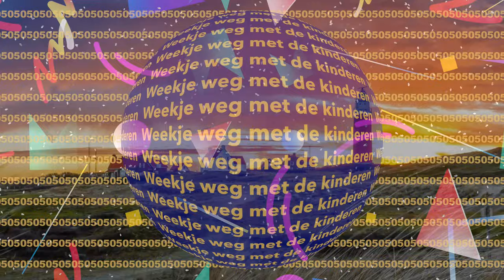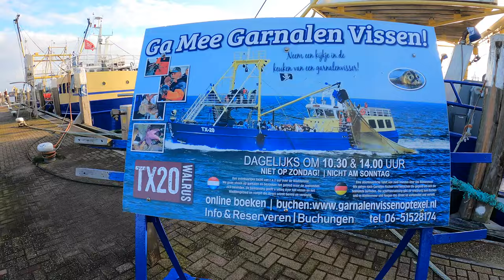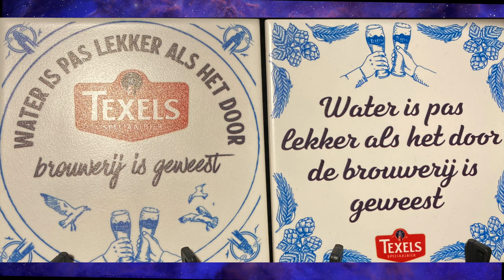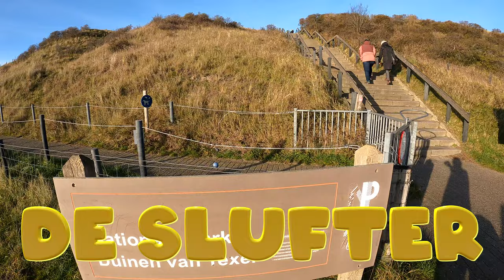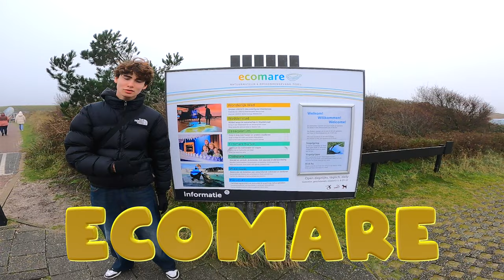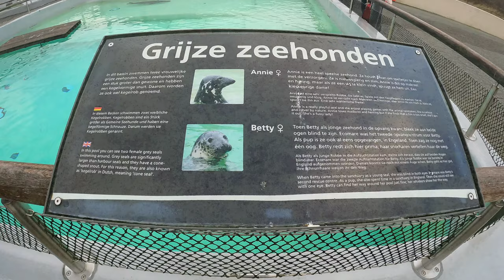Texel 2023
Omdat wij op 12 december 2023 50 jaar getrouwd waren, zijn wij met de kinderen en kleinkinderen een weekje naar Texel geweest.